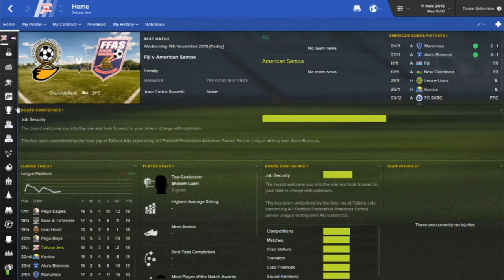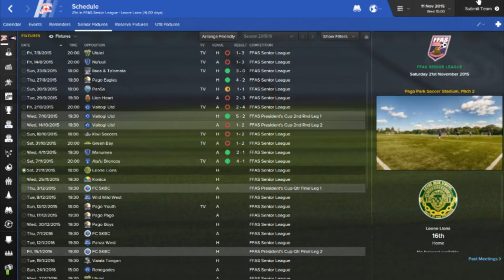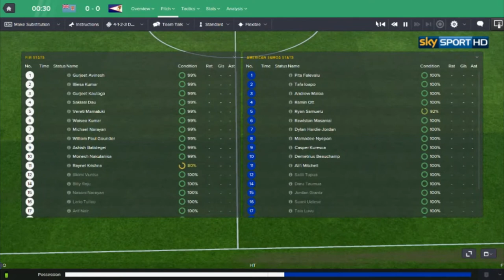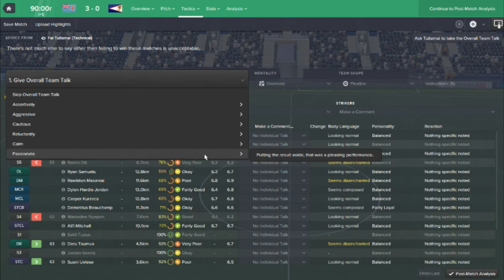Football Manager 2016 The American Samoa Story (Part 6) Versus Fiji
The Goal of this save is to get American Samoa to the world cup